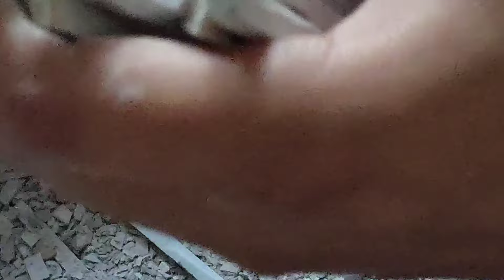Slate Pencil Cleaning Video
preparation / washing video / slate pencil cleaning video // slate pencil Scrapping video

slate
slate pencil
slate bar
slate items
preparation
ASMR
ASMR sounds
ASMR community
satisfaction
satisfying
satisfying crushing
crunchy sound
crunchy slate pencil
broken slate pencil
unboxing
slate pencil unboxing
shale stone
slate pencil
slate pencil bar
slatebars
Unboxing slate pencil
slate pencil unboxing
slate bar unboxing
slate cubes Unboxing
parcel unboxing
parcel opening
white biggest shale stone
black biggest shale stone
red biggest shale stone
randomly red
randomly clay pot
randomly broken
randomly Crunch
white cube
clayroll
Kolkata clay pot
long swallow video
tiny cube
tiny black bar
thick black shale stone eating
thick black slate bar
slate chips eating
black triangle big bites
randomly clay pot
nakumat
roasted slate pencil
roasted multani mitti
roasted nakumat
non roasted nakumat
wet yellow slate bar
dry Crumbles
wet Crumbling eating
with paste
randomly white
nature
semi wet slate pencil
semi wet shale stone
semi wet black shale stone